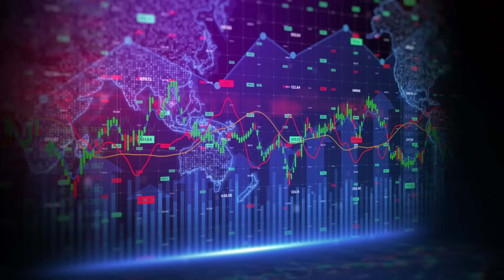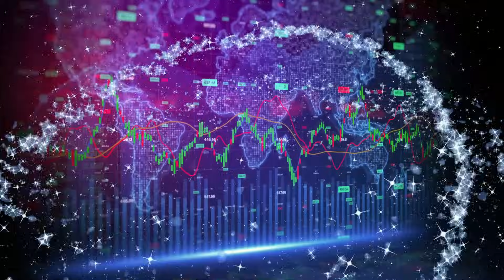PythonDynareJulia - AI & The Future of Macro, January 22-25, 2025